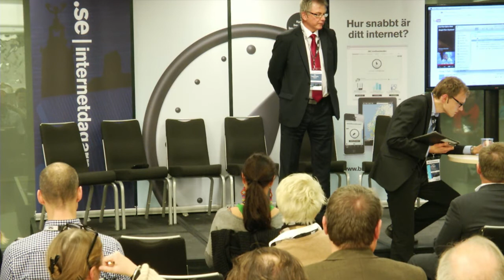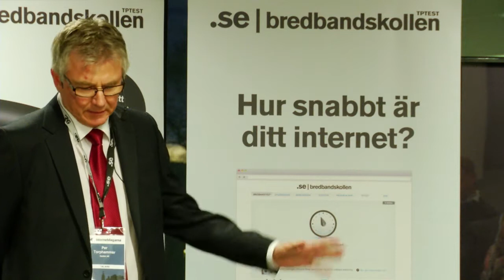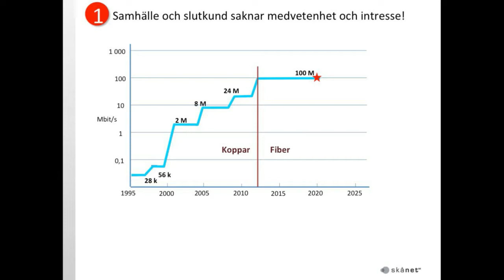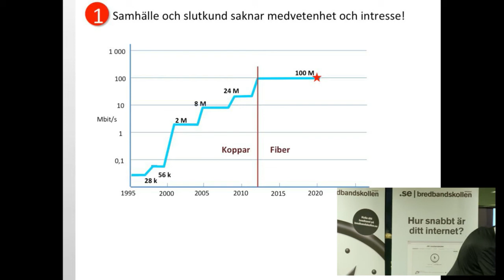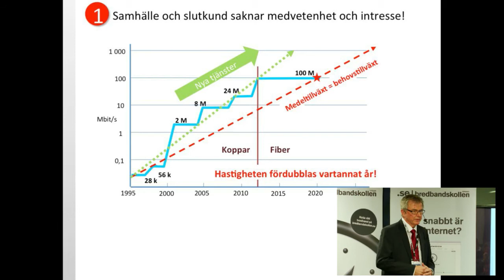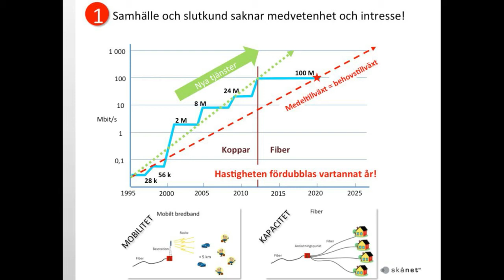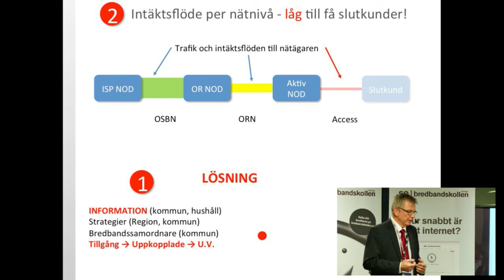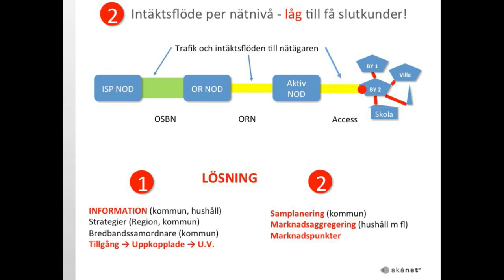IND13 Utbyggnaden av snabbt fiberbredband i Sverige - Per Torphammar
Per Torphammar   Teknikansvarig, SkåNet AB
Civ. Ing. 1975, Tekn. Dr. 1980 CTH, författare till ett 30-tal vetenskapliga artiklar och konferensbidrag.

Utbyggnaden av snabbt fiberbredband i Sverige -- hur når vi målet?
Ni kanske är nöjda i dag, ADSL duger ju bra till att surfa, kolla mejlen och betala räkningarna. Men hur är det om 10 år, vilka kritiska samhällstjänster kommer en del av svenska folket gå miste om och hur ska vi kunna bygga framtidens Internettjänster när en stor del av användarna inte har bandbredden för det?